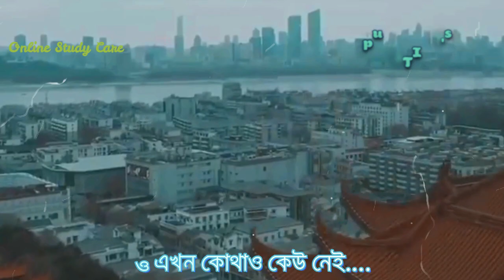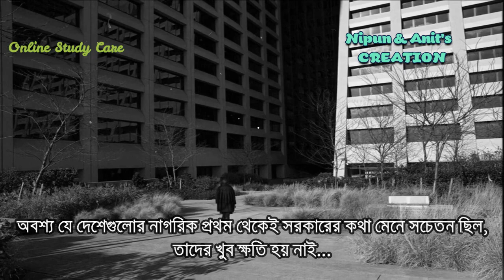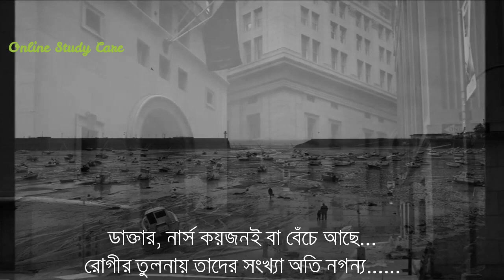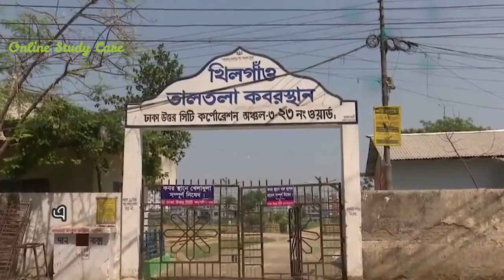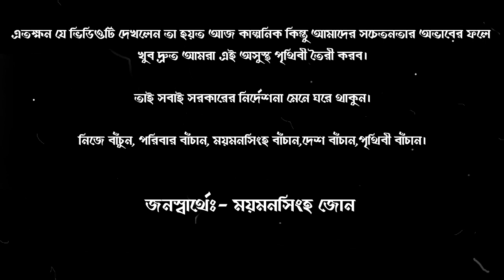পরাজিত পৃথিবী (Porajito Prithibi)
পরাজিত পৃথিবী
Porajito Prithibi